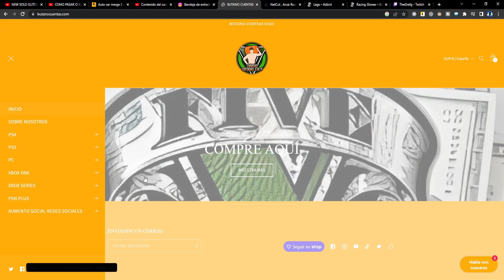NUEVO METODO DINERO Y RP INFINITO EN GTA ONLINE PS4 PS5 XBOX SIN REQUISITOS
💰 DONACIONES 💰